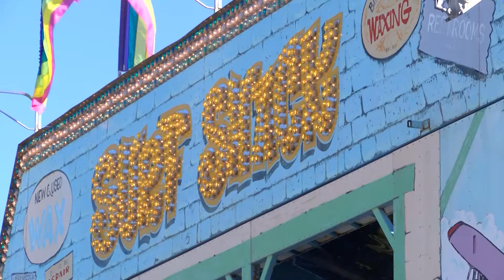2020 RODEO RECAP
2020 RODEO RECAP